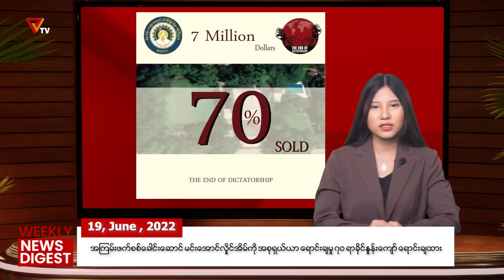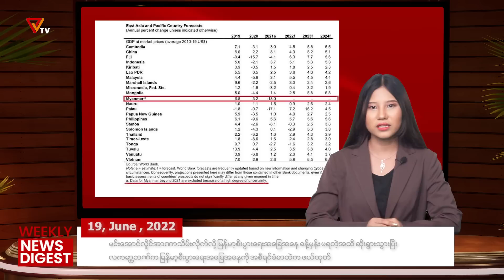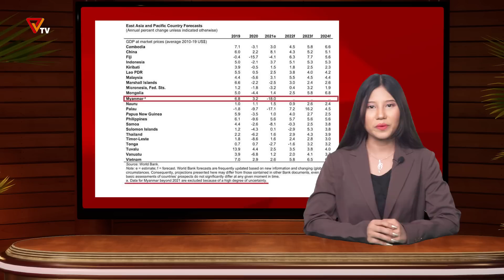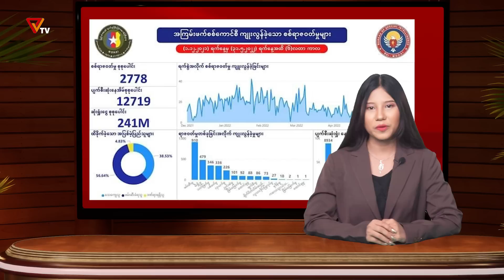တစ်ပတ်အတွင်း သတင်းဒိုင်ဂျက်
တစ်ပတ်အတွင်း ထုတ်လွှင့်ခဲ့တဲ့ သတင်းများထဲမှ စိတ်ဝင်စားမှုအများဆုံးဖြစ်ခဲ့တဲ့ အကြောင်းအရာတွေကို ရွေးချယ်ပြီး တစ်ပတ်အတွင်း သတင်းဒိုင်ဂျက် (Weekly News Digest) အစီအစဉ်ကို ထုတ်လွှင့်တင်ဆက်လိုက်ပါတယ်။  Weekly News Digest အစီအစဉ်ကို အပတ်စဉ် တနင်္ဂနွေနေ့တိုင်း ထုတ်လွှင့်တင်ဆက်သွားမှာဖြစ်ပါတယ်။